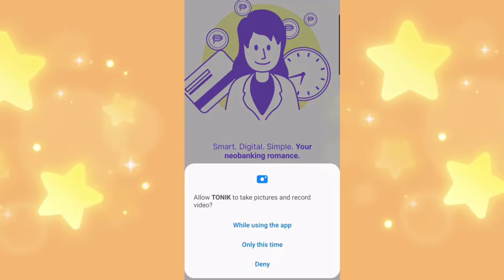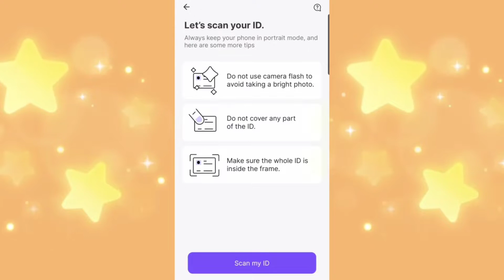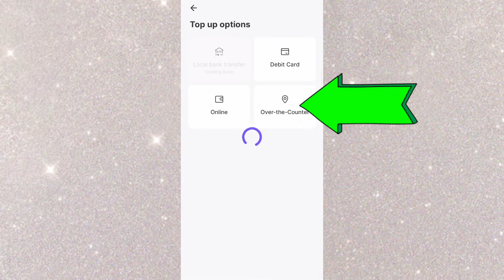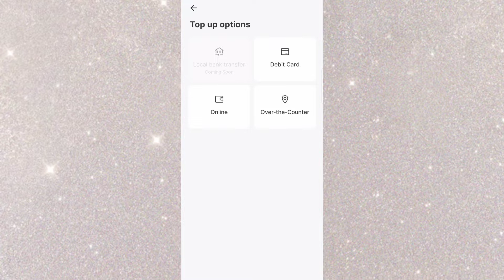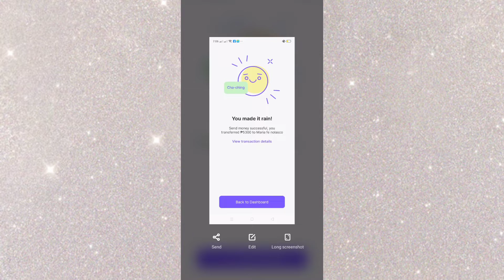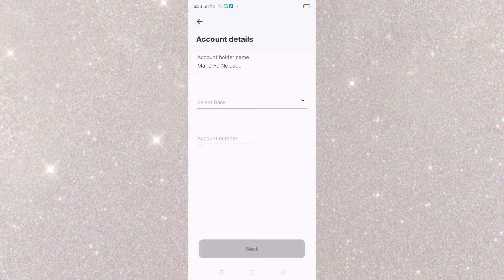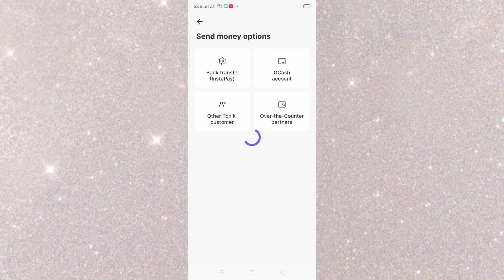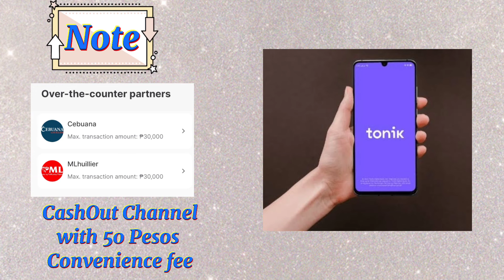HOW TO REGISTER AND USE TONIK DIGITAL BANK|STEP BY STEP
HOW REGISTER AND USE TONIK DIGITAL BANK|STEP BY STEP

note:
bank Transfer via instapay - weekdays only
meaning you cannot transfer fund during weekend. use other channel to transfer your fund like Gcash or cash out channel cebuana and mlhullier